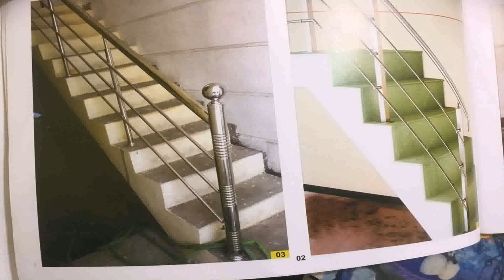Buy Car NY 5% DP